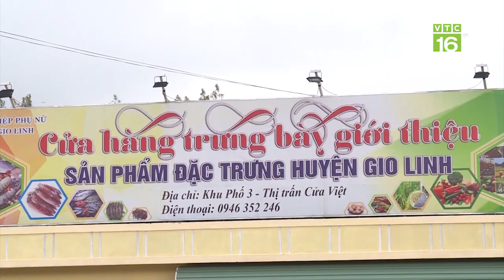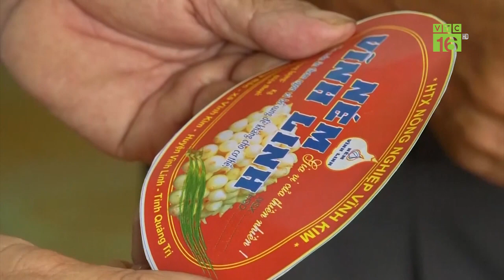Xuất khẩu nông sản: Nhiều yếu tố ngáng đường | VTC16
VTC16 | Căng thẳng thương mại Mỹ - Trung cùng với hàng loạt khó khăn khác đang cản trở đà tăng trưởng xuất khẩu của Việt Nam, trong đó có tăng trưởng nông sản được dự báo sẽ khá cao.